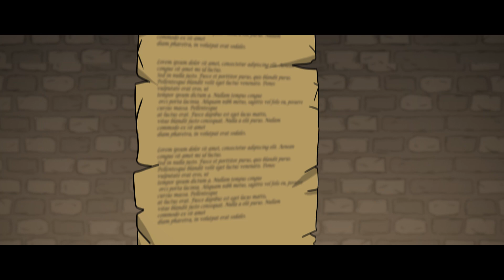Spanish-American Wars of Independence (Part 1/3) - Animated History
The collapse of the Spanish Empire was a catastrophic fall from grace. Part 1 will delve into the first of many South American liberators, Francisco de Miranda. Part Two and Three will focus on the revolutions in New Spain and Rio de La Plata. Ultimately culminating in the first 'Spring of Nations'.

Sources:
War And Independence in Spanish America - Anthony McFarlane
The Wars of Spanish American Independence 1809–29 (Essential Histories) - John Fletcher
Men-At-Arms Series